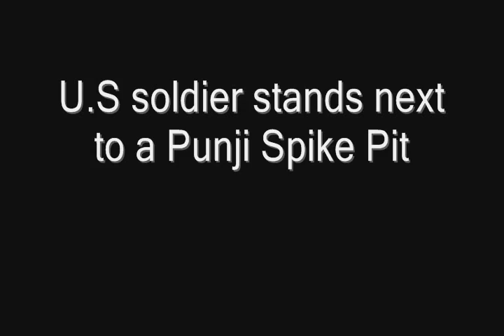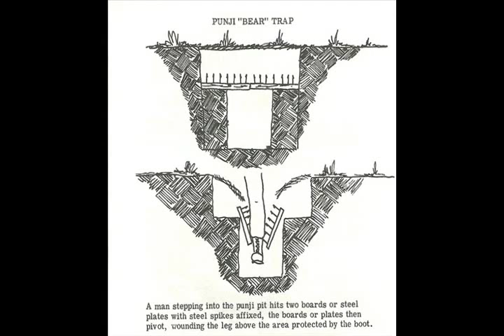Viet Cong Punji Traps of the Vietnam War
Vietcong Punji Traps

During the Vietnam War the Viet-Cong designed dozens of Sophisticated Punji -TrapsPunji Traps --

Chongtho --
Falling Punji Traps --